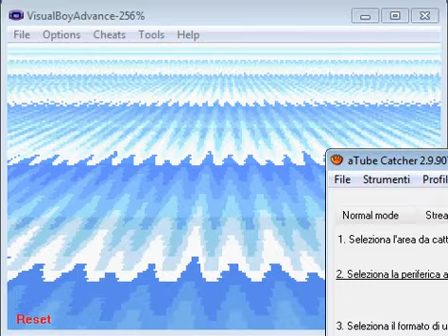Sonic Advance 2